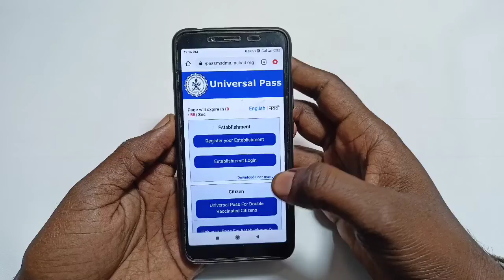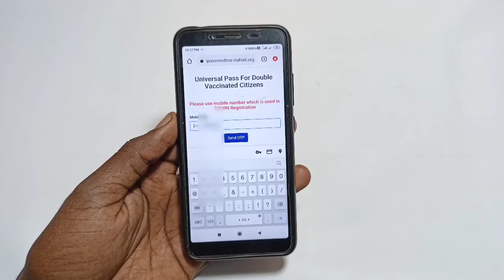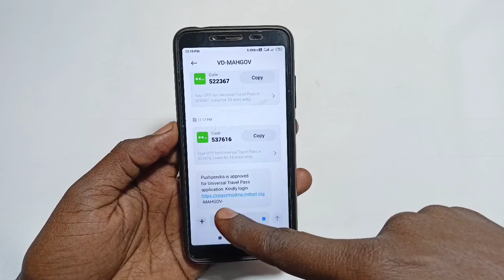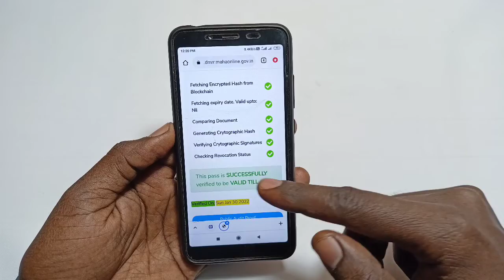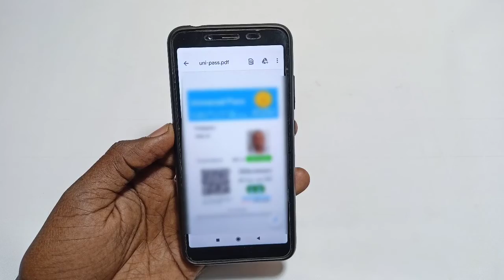फोटो वाला वैक्सीन सर्टिफिकेट डाउनलोड करना सीखें !! बिल्कुल आधार कार्ड की तरह !! Vaccine certificate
अब से पहले जो आपका कोरोना का वैक्सीन सर्टिफिकेट डाउनलोड होता था उसकी जो साइज होती थी वह बहुत बड़ी होती थी साथ ही उसके अंदर आपका जो फोटो होता था वह नहीं आता था लेकिन अब आप कोरोना का वैक्सीन सर्टिफिकेट अपनी फोटो के साथ सिर्फ मोबाइल नंबर से डाउनलोड कर सकते हो ||

Hello Friends

Your Queries -:

फोटो वाला वैक्सीन सर्टिफिकेट डाउनलोड करना सीखें
vaccine certificate
Vaccination certificate kaise nikale
Vaccine certificate download
फोटो वाला वैक्सीन download कैसे करे
vaccination certificate download
Vaccine certificate kaise nikale
vaccine certificate ko id card kaise banaye
vaccine certificate kaise download kare
covid certificate download
covid vaccine certificate download kaise kare